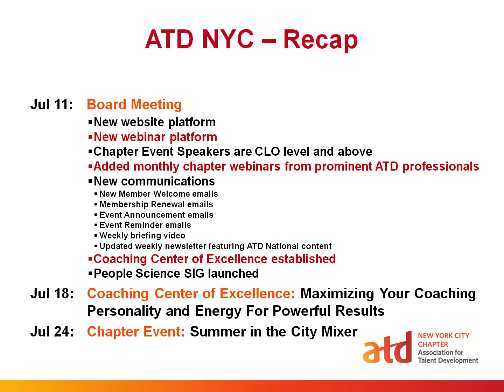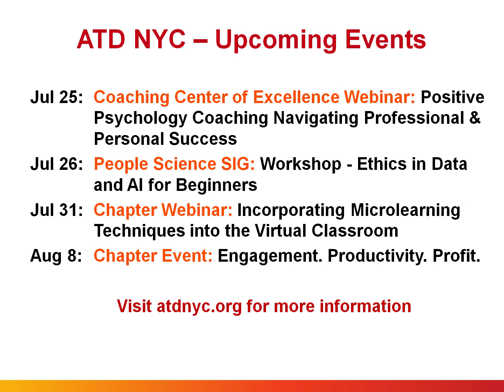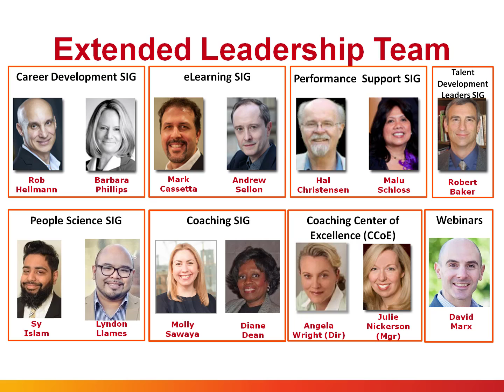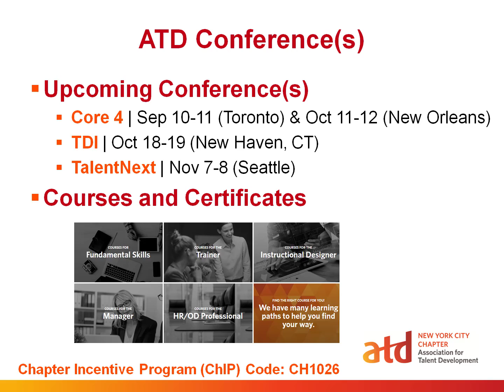ATD NYC July 25 2018 Chapter Update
Learn what you can expect in terms of programming and events over the next week or so from our local ATD NYC Chapter and ATD National.